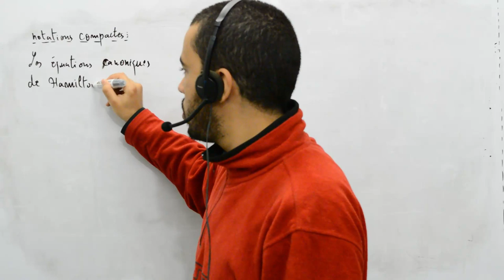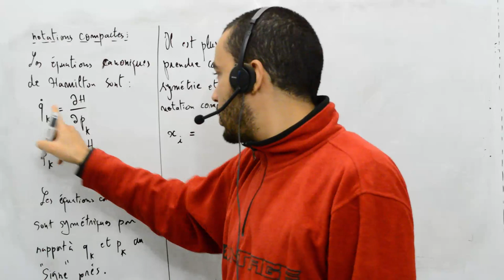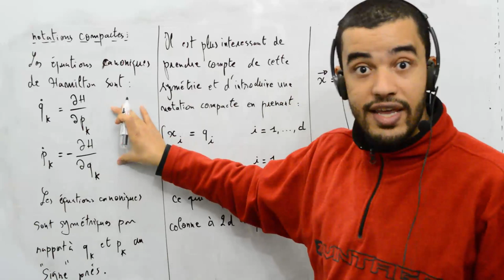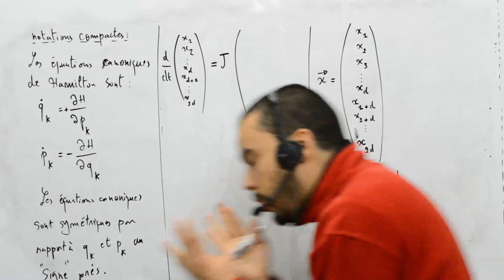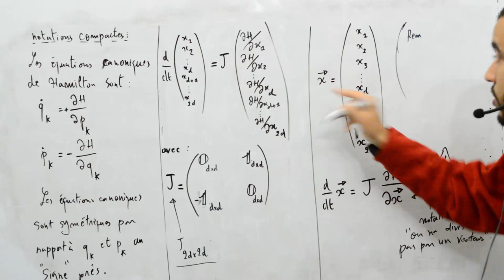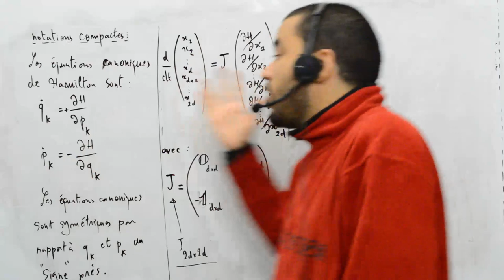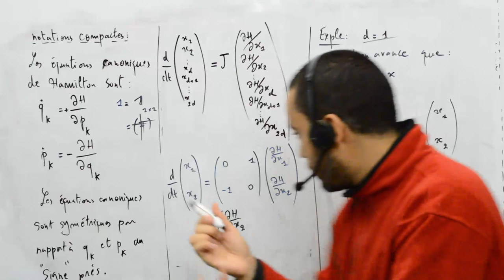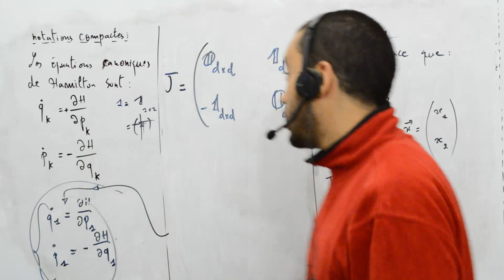Mécanique analytique, Notations compactes